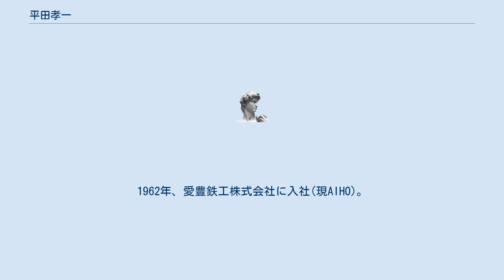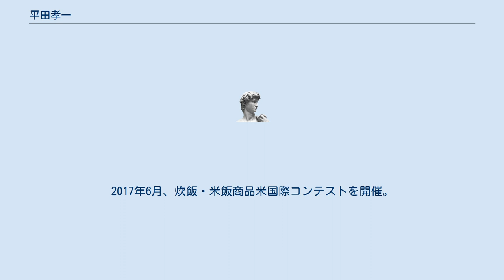平田孝一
平田 孝一（ひらた たかかず、1939年 - ）は、日本の実業家・篤農家。
平田炊飯研究所（所長）。
炊飯・米飯商品米国際コンテストを主宰。
「いきいき創造の会」副会長。
元株式会社サントク取締役相談役。
半世紀にわたって、炊飯技術の革新と食味・品質向上に尽力している。
 1939年、福岡県の出身。
1960年、銀座若菜に入社。
1962年、愛豊鉄工株式会社に入社(現AIHO)。
1967年、富士厨房設備に入社(現フジマック)。
1970年、日本ライスサービスに入社（全糧連:米卸炊飯業の普及活動）。
1975年、ライスセンターを設立（マイナスイオン処理炊飯センターを設立して、デリカ米飯商品を開発研究）。
1977年、AIHOに再入社（全国の学校米飯給食の普及活動に専従）。
1998年。
株式会社サントクを設立（米飯商品原料米の炊飯試験を普及）。
2004年、サントクで稲作・精米・米飯商品トータルシステム開発に専念。
2009年12月1日、株式会社サントクから株式会社アイホー炊飯総合研究所へ社名を変更。
2014年9月、すし米コンテスト・国際大会を開催。
2017年6月、炊飯・米飯商品米国際コンテストを開催。
2021年6月1日、平田炊飯研究所を設立。